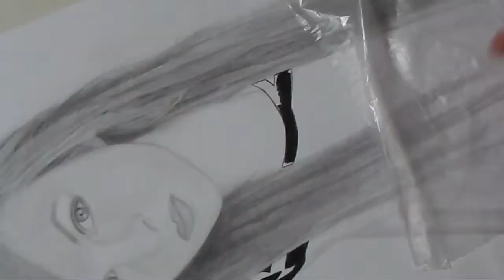✎ DRAWING: Emma Blackery!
Hey Everyone! This is my ninth speed-drawing/time-lapse video;
Of the hysterically-sarcastic, British YouTuber Emma Blackery. ENJOY! :D

✂ MATERIALS I USED:
• 250gsm Winsor & Newton Extra Smooth Bristol Board.
• Staedtler Mars Lumograph 2H/2B Graphite Pencils.
• Faber Castell HB Clutch Pencil.
• 0.2mm (F) Mechanical Pencil.
• Prismacolor Scholar Black Coloured Pencil.
• Staedtler Ergosoft Black Coloured Pencil.
• Papermate Mechanical Eraser.
• Tombow Mono Eraser.
• Kneaded Eraser.
• Blending Stumps (Thin/Medium/Bold Thickness).
• Soft Tissue.